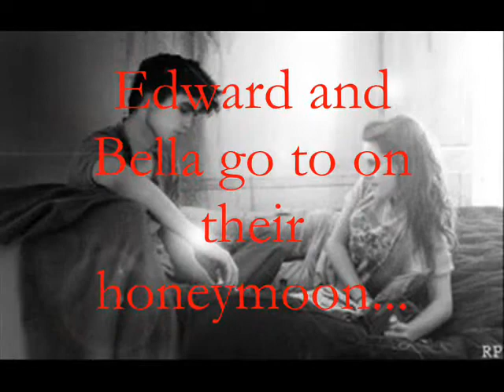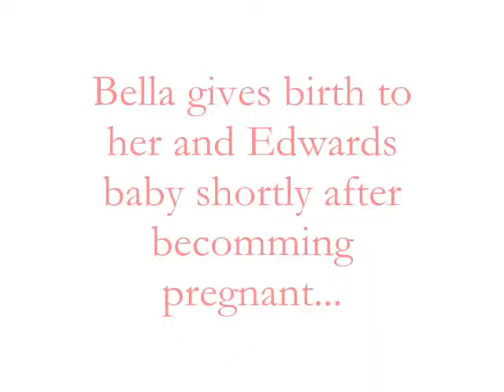Breaking Dawn: SPOILER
hey this is just a qiuck summary of parts of the book from the twilight saga, breaking dawn. i know theres alot more to the parts but remember this is just a sum.